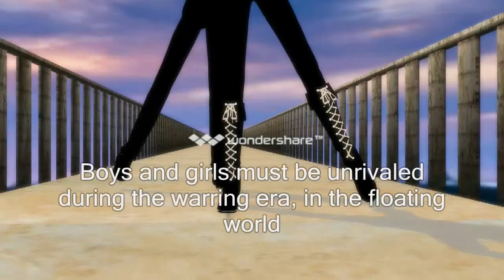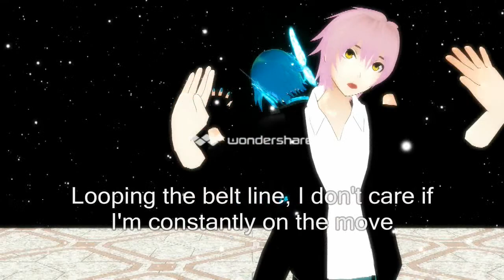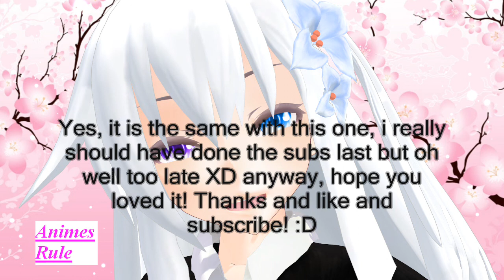[MMD] Senbonzakura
Lyrics made by KuroUsa-P

**Also, sorry about the stop in the music i forgot to fix it and i have no clue why that happened XD still hope you love the vid though**

Song:
Senbonzakura sung by Asamaru and Jack

Models:
Yuuma made by AkikoKamui97
Mikuo made by YM, Kio, hzeo, Cha_mu, furantou (edited by MaydayFireBall)

Stages:
Sky End Bridge made by AkaneAi
Lava stage made by CrazyDave55811
Stage with Chandelier made by ~Reon046

If i forgot to credit someone please tell me so i may credit you! It is never my intention to take credit for your work! If it was something i made i will say so! If it was something someone else made, if i remember, i will put down the name! So please don't think I'm taking credit for your work and please tell me if i forgot to credit you! thanks :)